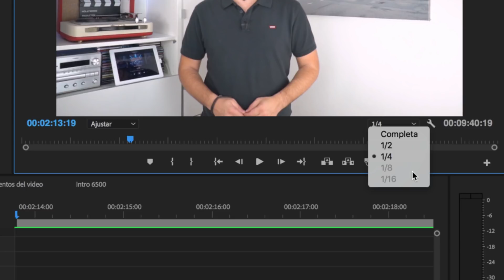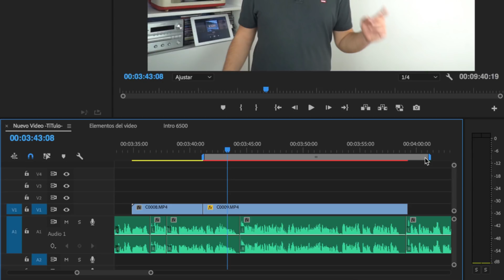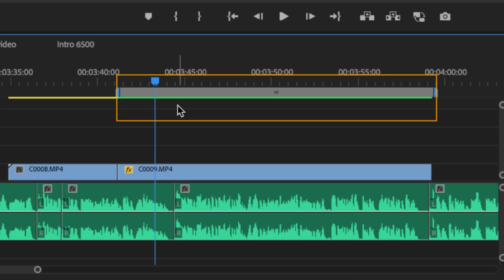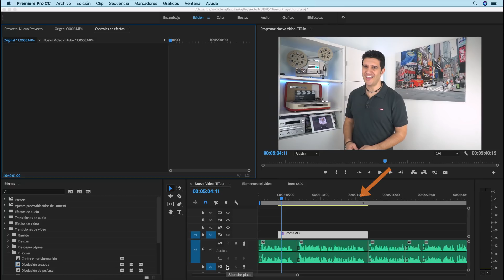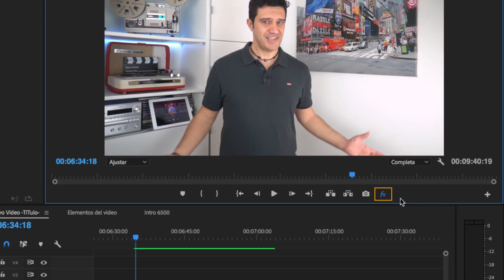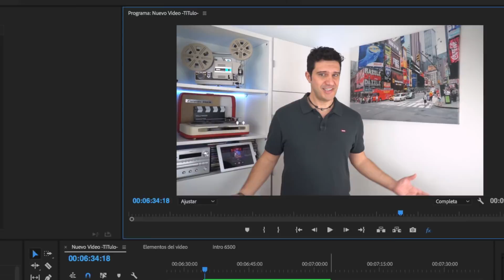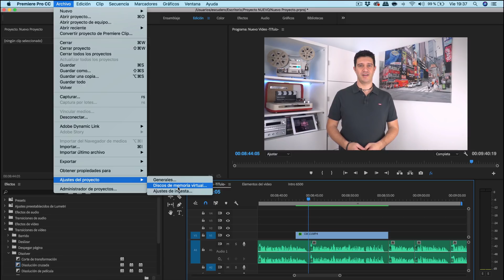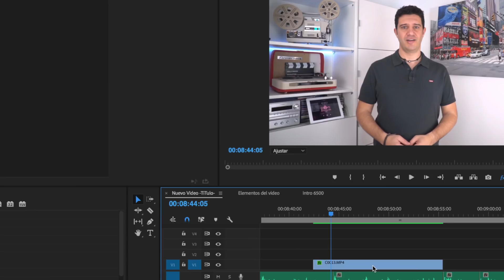Cómo AUMENTAR el RENDIMIENTO 🚀 de Adobe PREMIERE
► Ajustar correctamente las preferencias del programa y aplicar una serie de trucos y consejos te ayudaran a ganar rapidez en los procesos de edición en Adobe Premiere. Acelera el rendimiento del programa con estos consejos.

Este video es para los que de momento no pensamos en cambiar de ordenador y queremos exprimir al máximo el hardware que tenemos instalado en nuestro equipo.

►EQUIPO UTILIZADO

Light Utopia - Niklas Johansson
Modern Day Drifter 2 - Per-Anders Nilsson